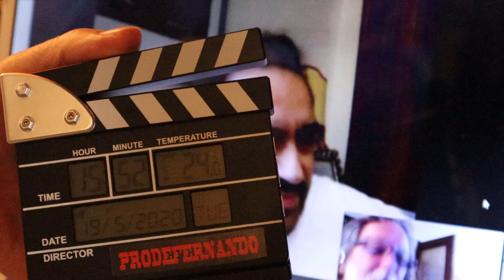Terranova Gianluca 19.5.20 e Prodefernando (fernando mariani) in video intervista.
Bellissima intervista al grande tenore Gianluca Terranova, per parlare di lirica e della sua esperienza varia nel mondo della musica , del canto e in qualità di attore.